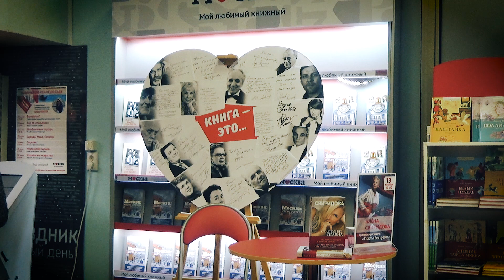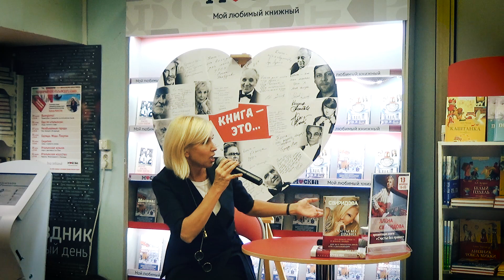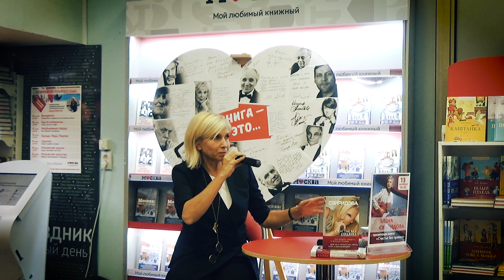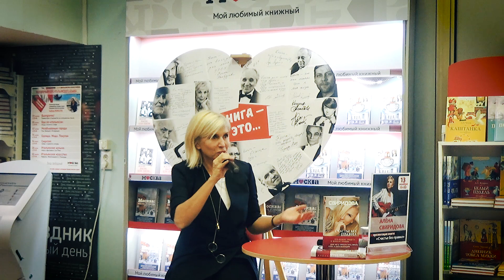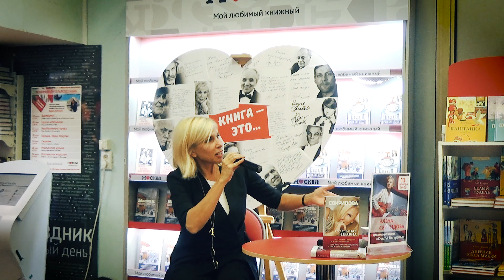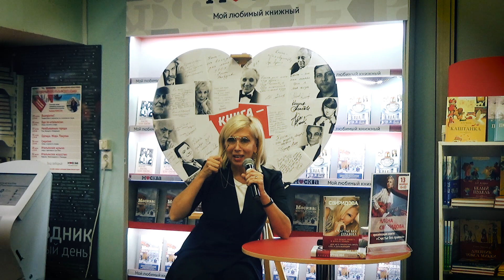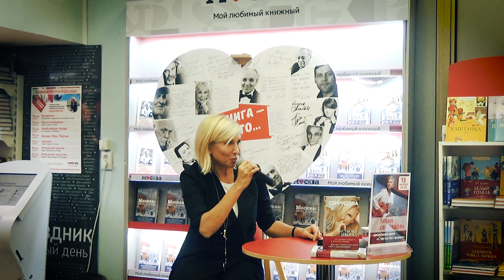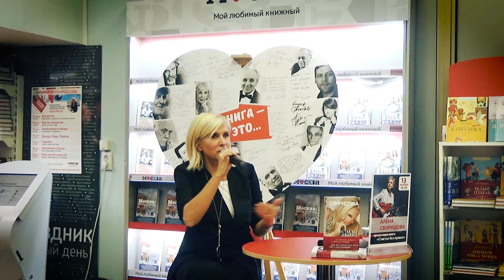Алёна Свиридова в книжном магазине «Москва»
13 ноября в книжном магазине «Москва» певица Алёна Свиридова представила свою книгу «Счастье без правил».

О книге:
Автор этой книги популярная певица и постоянный экспериментатор Алёна Свиридова делится своей историей, рассказывая о детстве, семье и музыке – самом важном, что помогло стать ей такой, какая она есть. О том, как опыт помогает все заново осмыслить и отбросить ненужные, навязанные обществом клише и штампы, разрушить оковы комплексов и смело смотреть вперед через призму воспоминаний, синтезируя в себе счастье каждый день.